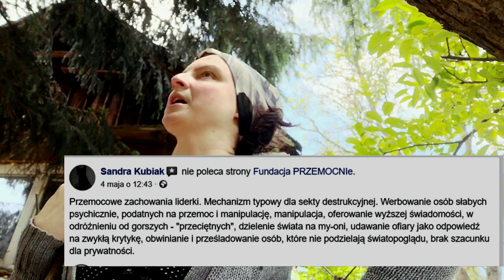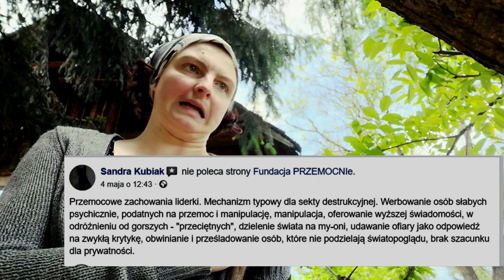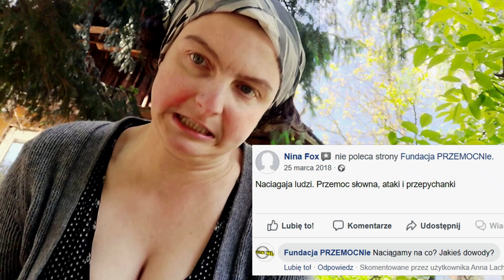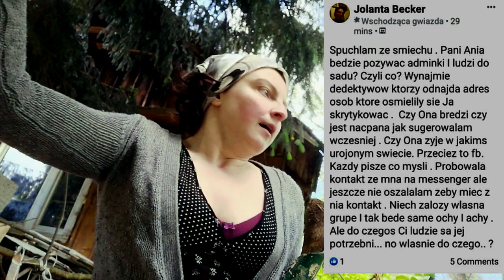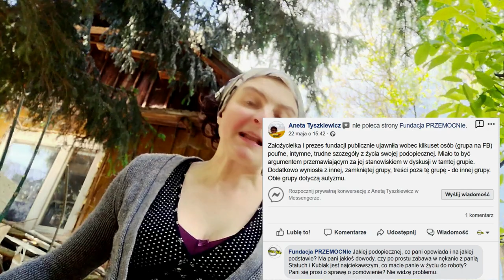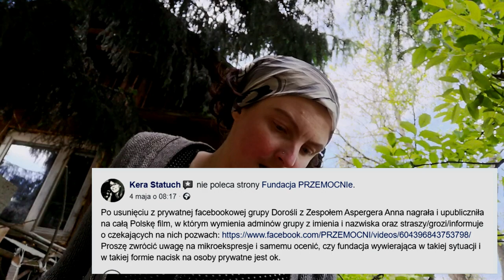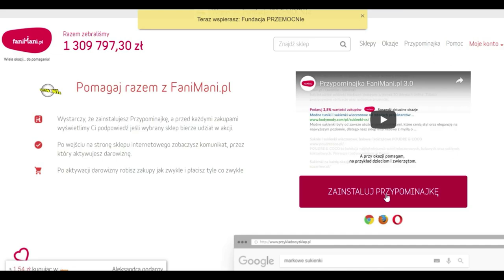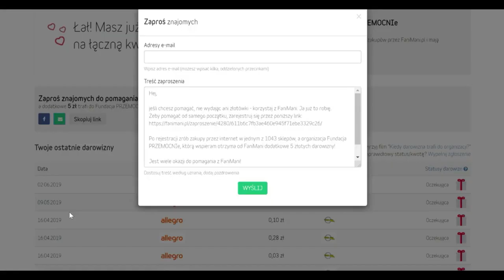ŚWIAT ZOFII i jej banalnej antyfilozofii- ZAZDRASZCZANIE i ZAWISZCZANIE